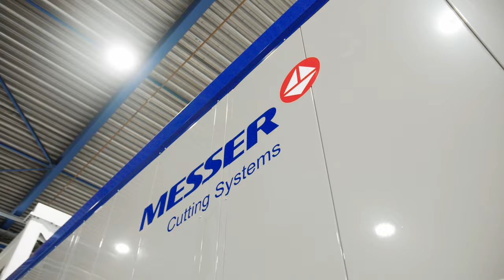JOOP VAN ZANTEN and Messer Cutting Systems - Trailer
The Dutch steelworker breaks with standards and embarks on an exciting journey with Messer Cutting Systems towards Industry 4.0. More to come soon!